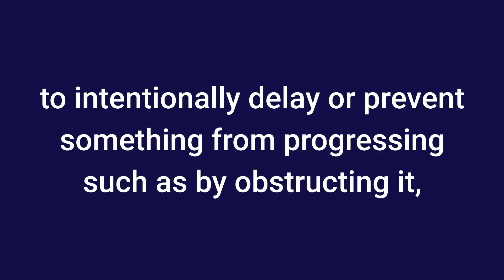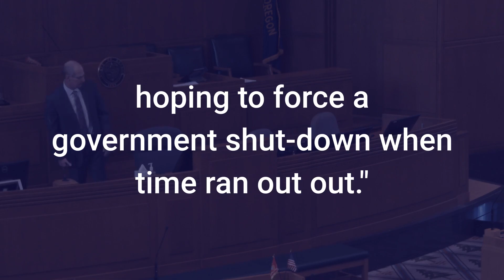Slow-Walk Meaning | Idioms In English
30 Minutes to Improve Your English Listening Comprehension! Meaning of slow-walk in English with idiom examples in sentences and notes on the origin of the term.